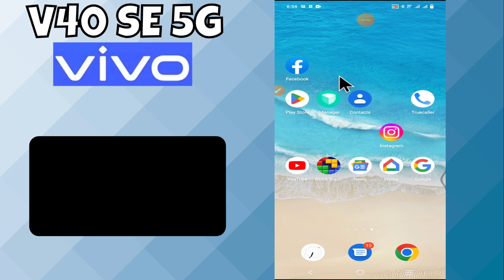How To Auto Call Recording in Vivo V40 SE 5g